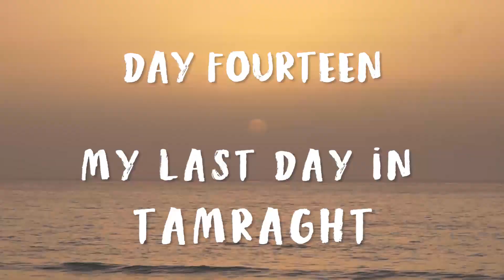Day 14 - My Last Day in Tamraght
I hate good-byes